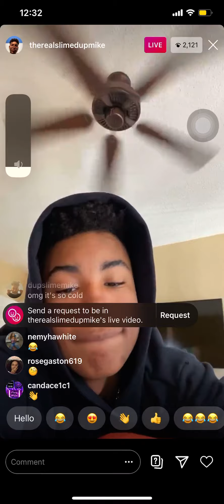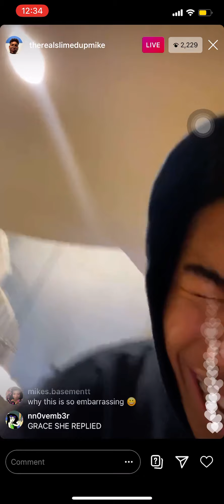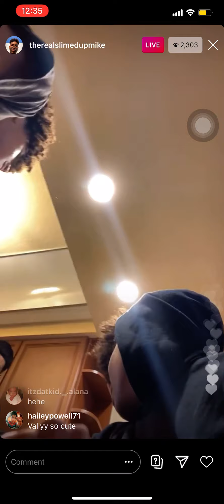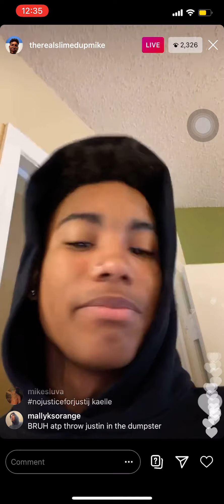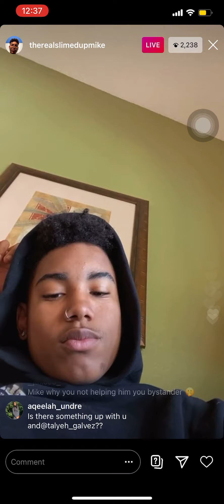slimedupmike’s ig live || 9-24-20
enjoy (ik i haven’t posted a live in a long time i’m rlly sorry school has been really stressful i apologize i will try to post as soon as i can now)💖